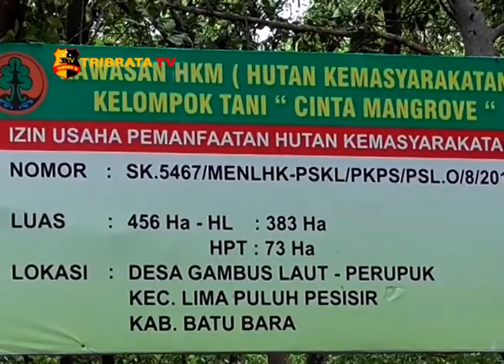KAPOLRES DAN BUPATI BATU BARA TANAM MANGROVE